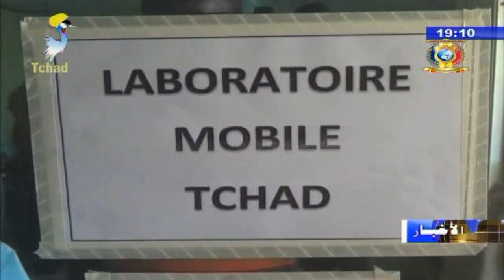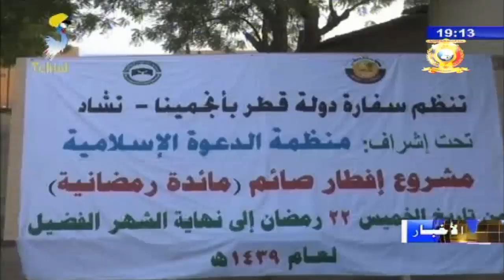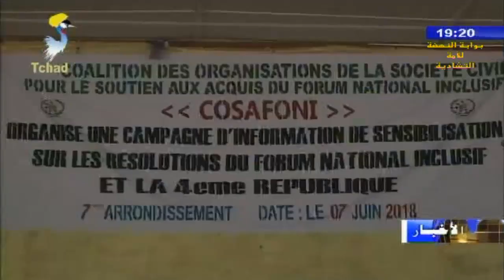النشرة الرئيسية من الفضائية التشادية ليوم 08 يونيو 2018م